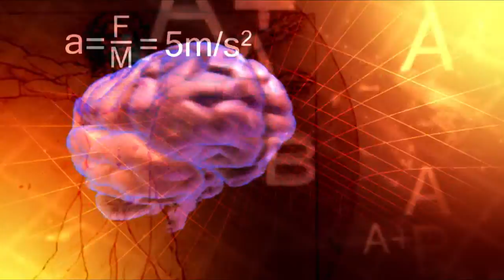Medical hospital grade Background Video Animation | Motion Background Loop | No Copyright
medical hospital grade material virtual background video dynamic background virtual background video material dynamic background video material